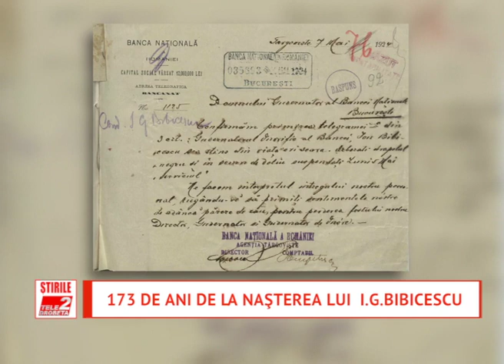173 DE ANI DE LA NAŞTEREA LUI I.G.BIBICESCU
173 DE ANI DE LA NAŞTEREA LUI  I.G.BIBICESCU